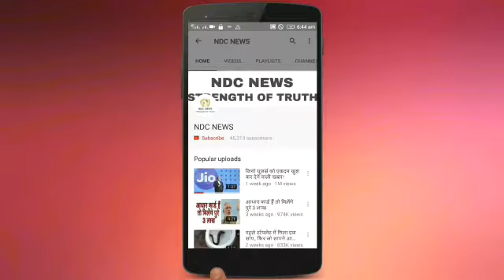सपना चौधरी के पहले बॉलीवुड गाने ‘हट जा ताऊ’ को मिला 7 करोड़ का नोटिस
2) अगर आपकी भी कलाई पर यह 3 और 4 लाइनें हो तो आप भी हैं बहुत स्पेशल, जानिए कैसे

4) सलमान की पूर्व भाभी मलाइका का एेसा चांदी अवतार घायल कर देगा आपको, देखें HOT PICS

5) कभी 800 रुपए में नौकरी करने वाली मुकेश अंबानी की पत्नी नीता ने शादी से पहले रखी थी ये शर्त